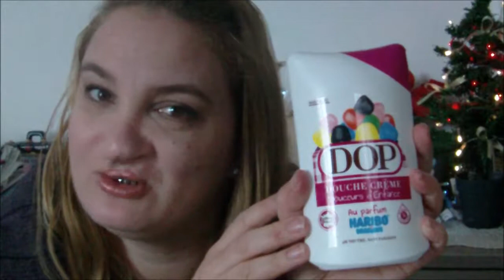Favoris du Moment!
Hello!
Je vous dévoile mes chouchous du moment!
Je suis désolée pour l’absence de mes vidéos mais j'ai eu un gros soucis avec mon ordinateur.

Chaîne de Vlog: Mellesarahvlog